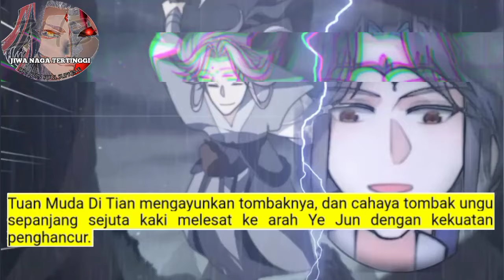Jiwa Naga Tertinggi season 343